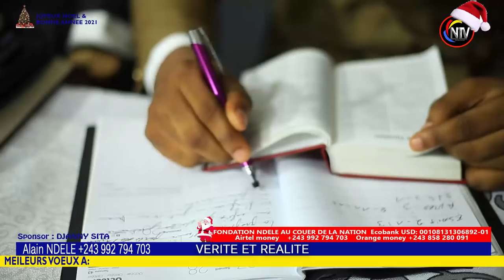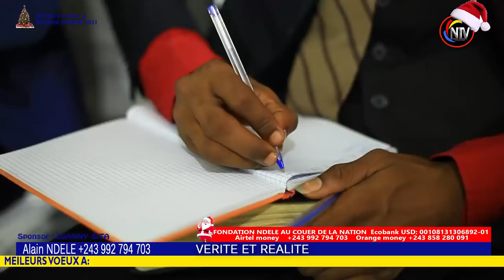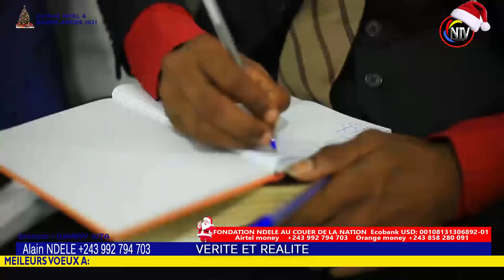CONF1🔥:EV ROGER BAKA EXPOSE DES RÉVÉLATIONS GRAVE SUR LES ÉVÉNEMENTS A VENIR SUIVEZ ATTENTIVEMENT